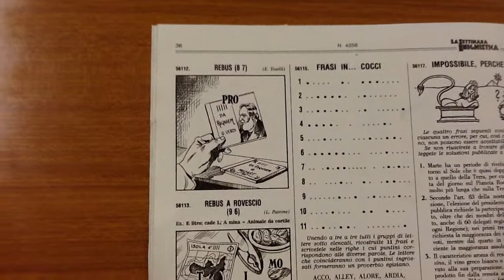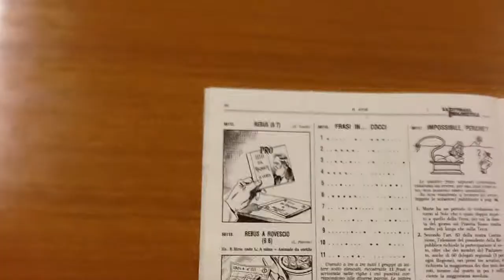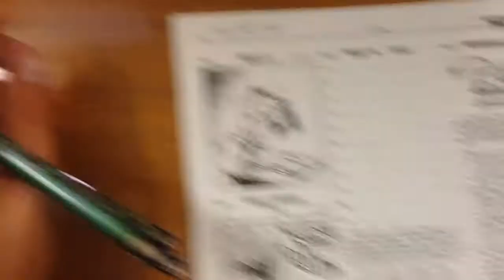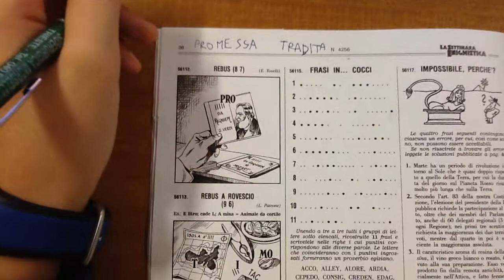Risolviamo con Stefano un REBUS della Settimana Enigmistica?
Anche un giovane può avvicinarsi ai giochi della Settimana Enigmistica. Altri video da